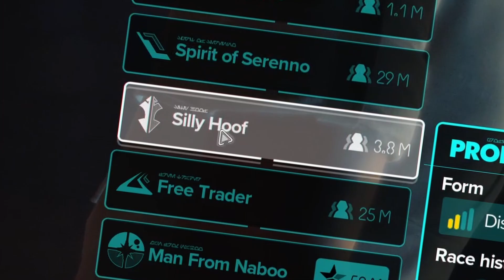3 Filthy Space Cowboys Play Star Wars Outlaws